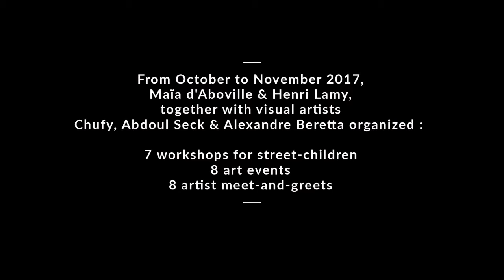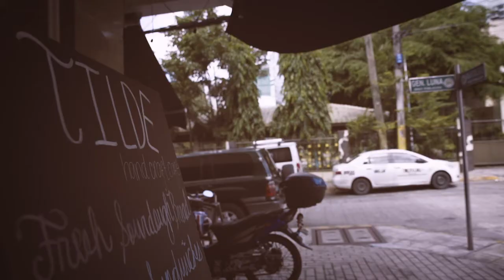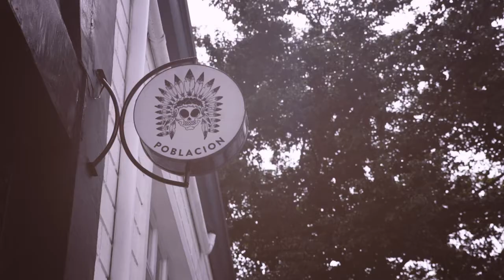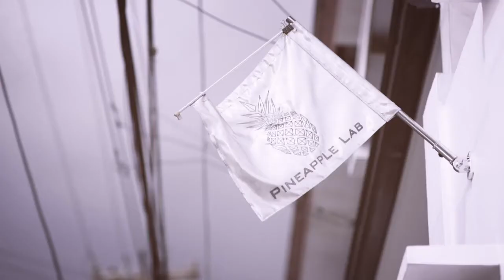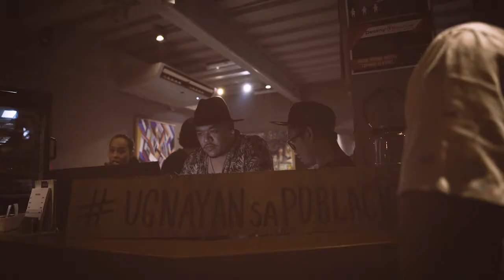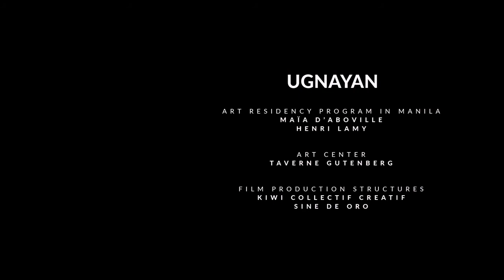French artists in Manila — Episode 3 : Deejae Paeste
« Ugnayan » is Taverne Gutenberg’s first international art residency program, which was held in October and November 2017 in the Philippines. Launched by French-Filipina designer and project director Maïa d’Aboville and international artist Henri Lamy, 4 international visual artists were sent from Lyon (France) to Manila, more specifically to Poblacion (Makati) where they were be offered accommodation and a working space open to the public by main sponsor Z Hostel. The artists worked together with several local partner groups involved with street children (NGOs, foundations & museums such as Project Pearls, Museo Pambata, Stairway Foundation, ACAY & Virlanie.

The artists’ mission was to promote and share art to make it accessible to Filipinos, and more specifically street children. Furthermore, this project aimed to reinforce ties between France and Philippines. From painting monumental outdoor murals, to giving out free art workshops to street-kids, creating exhibits, and working in public spaces. Due to the success of this program and thanks to the continuity of the partnership with Z Hostel, « Ugnayan sa Poblacion » has been ongoing ever since.

An important part of the project is the web documentary, released in 2021. It is a collaboration between French film director Simon Dubreucq & Filipino Media Production Company Sine de Oro.